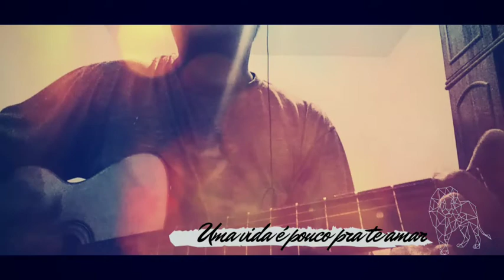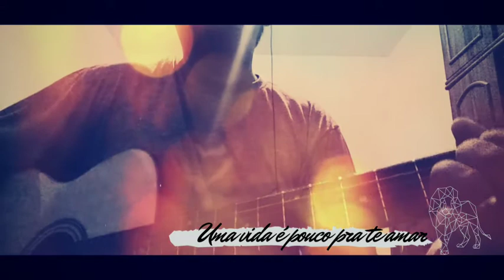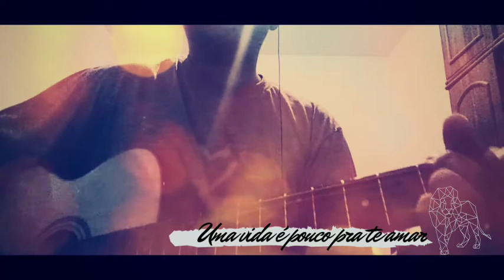Uma vida é pouco pra te amar - Izzac Santos/cover Jardel Santana